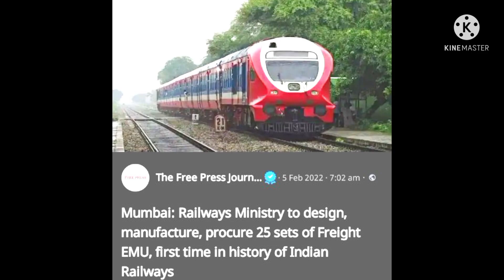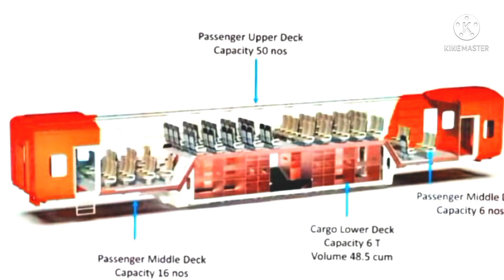Indian railway चलाने वाली है.....Double Decker Cargo, EMU freight train